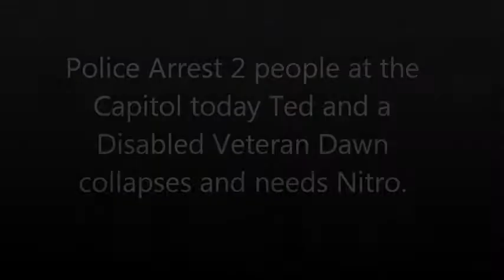Police Arrest Disabled Veteran and Hand Feed her 2 Nitro's after she Collapses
A t the Capitol today police  arrest 2 people Dawn and Ted Dawn is a disabled veteran who  was walking out of the Capitol when she was told that she was under arrest Dawn collapses during arrest. She is given a Nitro and then starts to lose consciousness. She is goven a second Nitro. She is handcuffed during this whole process until 10 minutes into the distressed situation
. She was not holding any signs or other prohibited objects. The only thing in her hand was a song book
Footage COurtesy of Sara Blackthorne visit her on Twitter.